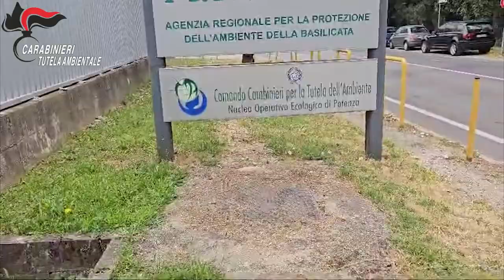Video CC. Operazione "Monte" Gruppo CC TASE di Napoli. Eseguite 14 misure cautelari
Il provvedimento cautelare ha applicato agli indagati la misura dell’interdizione temporanea a contrarre con la Pubblica Amministrazione e il divieto di esercizio di attività d’impresa nel settore di gestione dei rifiuti nonché un sequestro di diversi beni per un valore complessivo di circa 600.000 euro.